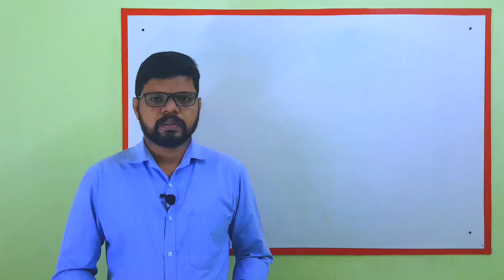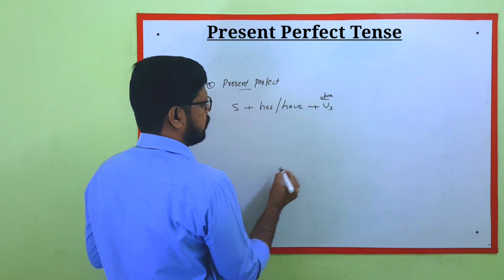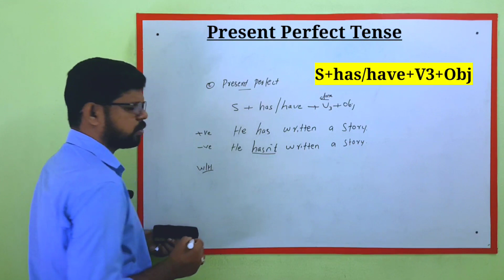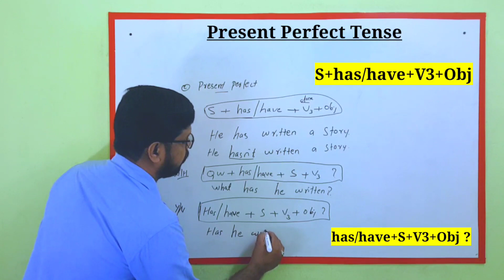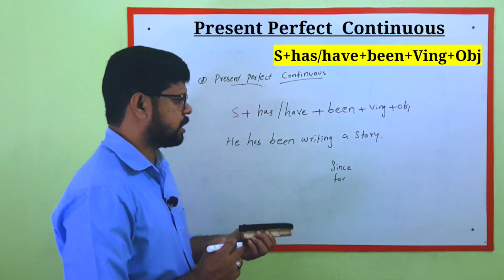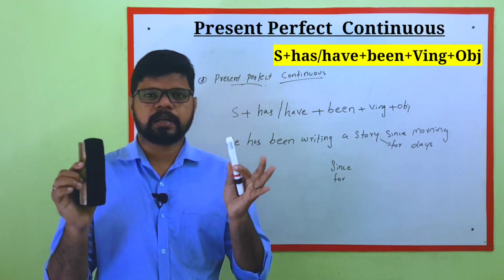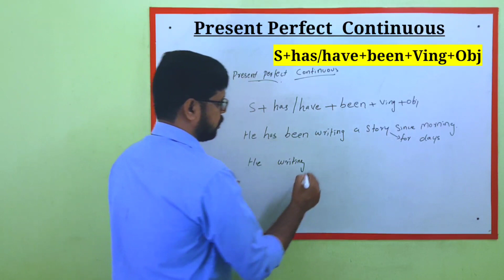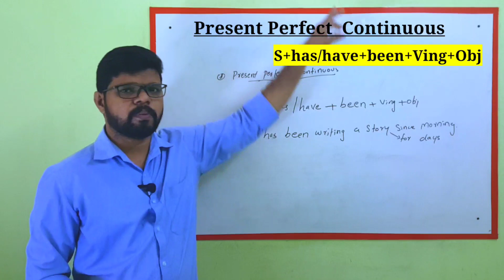KERALA SSLC | ENGLISH |TENSES| PRESENT PERFECT TENSE | PRESESNT PERFECT CONTINUES TENSE